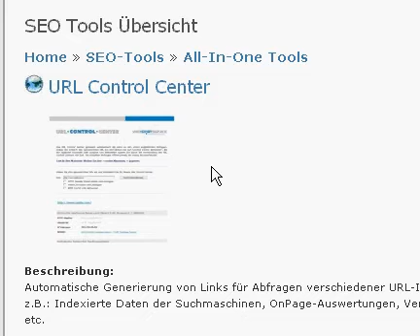SEO Tools List Part II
Presentation of the SEO Tools List Part II